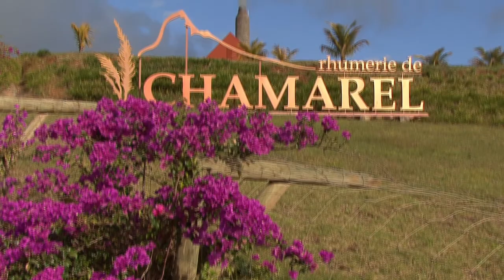KSP One Eye Kite Surf Pro Mauritius 2012 - Mauritian Livestyle